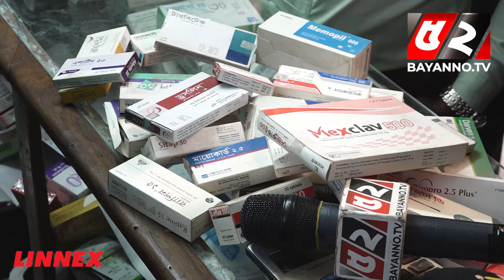দশ মিনিটেই ৪৪ বক্স মেয়াদোত্তীর্ণ ওষুধ, অবাক ভোক্তার কর্মকর্তা | Invalid Medicine in Dhaka | Vokta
52TV (Bengal Television Limited) has the sole rights of all contents and it does not give permission to any business entity or individual to use these contents except Bayanno TV. This Channel is the Based-on News and Current Affairs. Every single content is created and managed by our team. Needed, Third-Party materials are also used with specific authorization and permission.

💡 Office Address:
Bengal Television Limited
437 Tejgaon Industrial Area, Dhaka-1207

💡ADDITIONAL KEYWORDS
52 TV channel, Bayanno News, Bayanno TV youtube, bayanno TV Bangladesh, Bayanno Television, channel 52